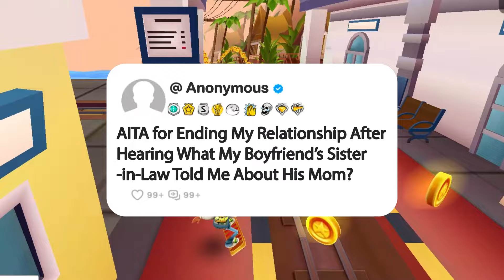AITA for Ending My Relationship After Hearing What My Boyfriend’s Sister-in-Law Told Me About...